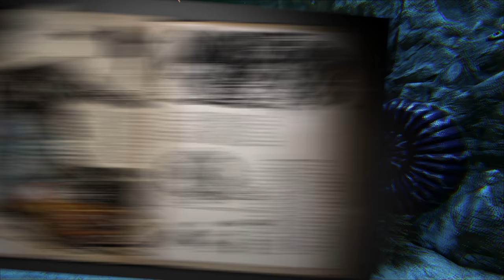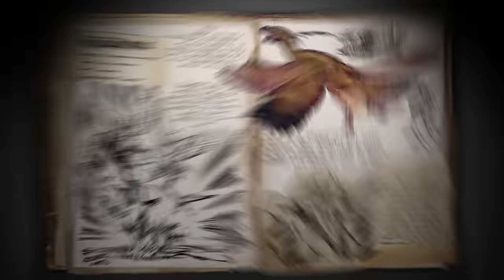Patch 255: Electrophorus, Microraptor, Ammonite, Thylacoleo, & Tek Structures!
Patch 255 is another tech-focused patch introducing brand new TEK structures for Survivors to enhance their building experience, a new head and facial hair style, 30 explorer notes, plus four new creatures to discover, tame, and train as you explore the ARK.

To find out all the information on what this patch brings to ARK, check out our announcement on the Community Hub!

To join our growing band of survivors and download the game, join us on;